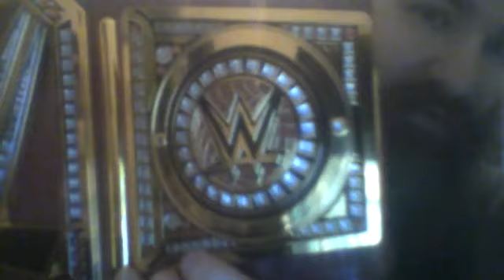WWE UNIVERSAL CHAMPIONSHIP COLLECTIBLE TITLE Wicked Cool Toys Toy Belt Review